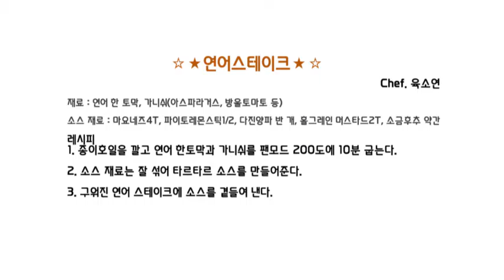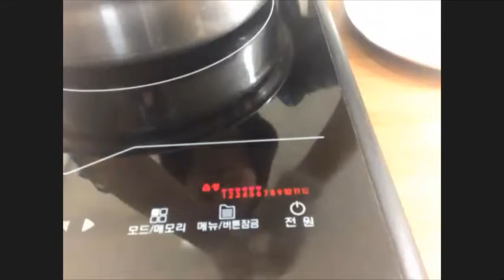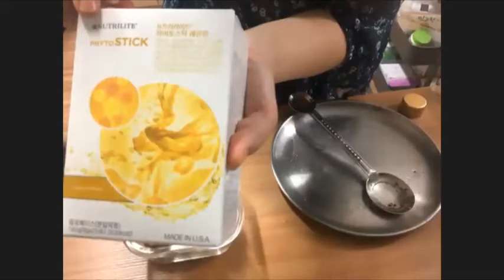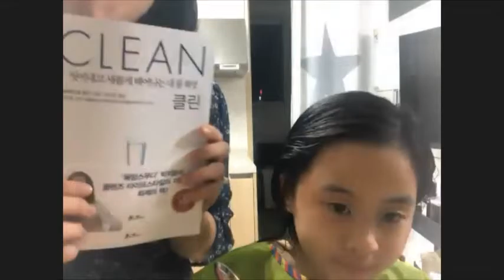[PM 1030 암웨이 퀸 요리 라이브] 연어스테이크 - 육소연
연어스테이크는 이렇게 구워야 합니다. 가니쉬와 함께 단번에 뚝딱!!! 어머! 이건 꼭 배워야댐